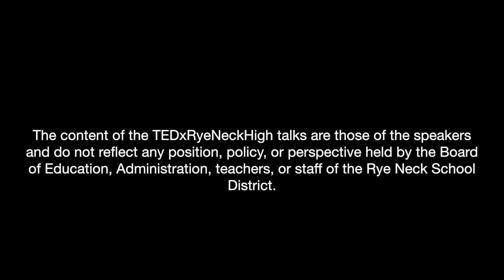A Modern Day Tower of Babel | Lisa Engelen | TEDxRyeNeckHigh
Based on her experiences teaching English to Syrian refugees in Belgium, Lisa Engelen, 18, suggests that the only way climate migration efforts will succeed is if people can speak and understand a common language.
Based on her experiences teaching English to Syrian refugees in Belgium, Lisa Engelen, 18, suggests that the only way climate migration efforts will succeed is if people can speak and understand a common language. This talk was given at a TEDx event using the TED conference format but independently organized by a local community.